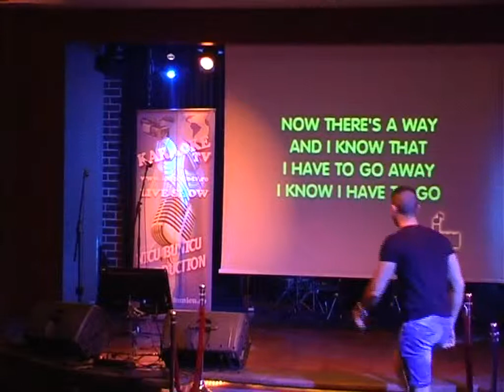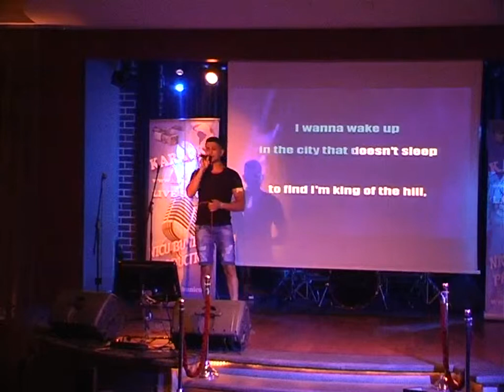Karaoke TV Media Entertainment presents Laurentiu live from Hard Rock Cafe Bucharest